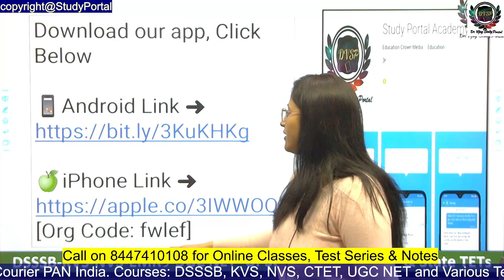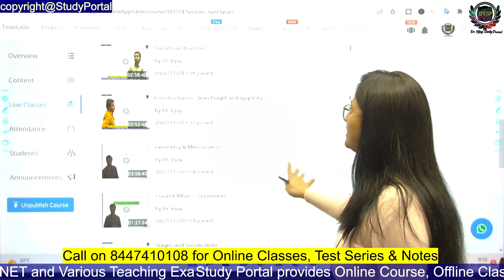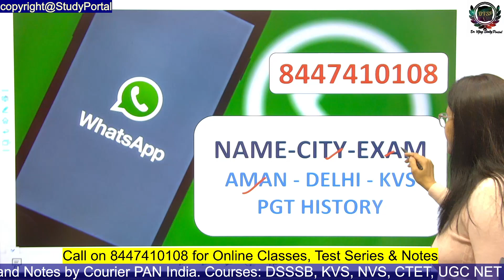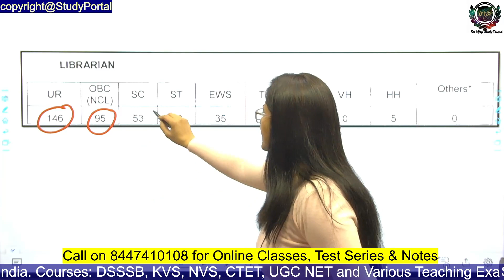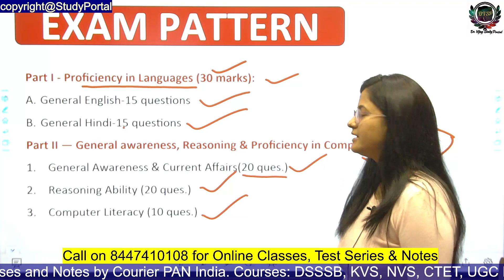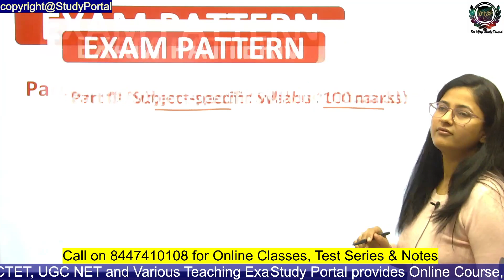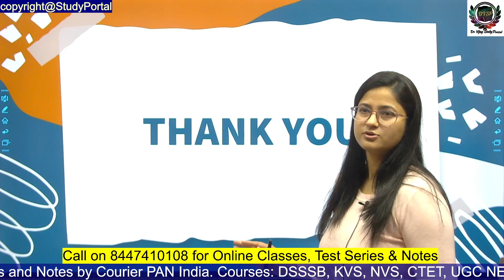KVS LIBRARIAN LATEST SYLLABUS AND EXAM APTTERN - CLASSES, NOTES, BOOKS = 8447410108